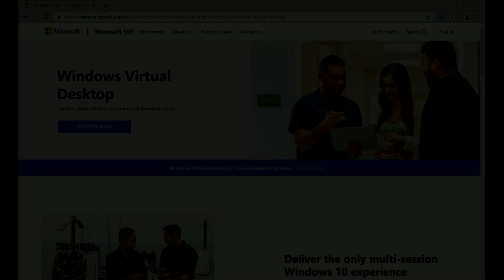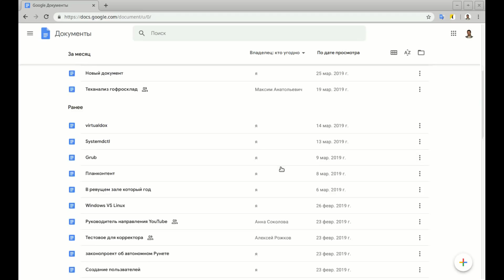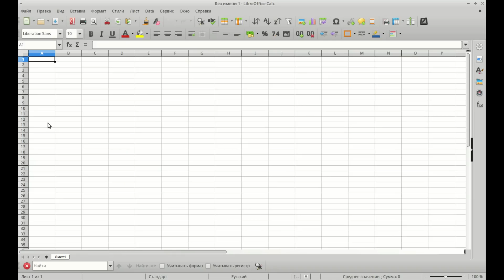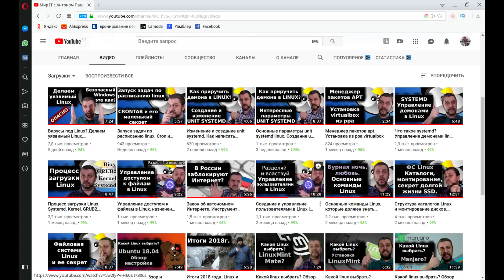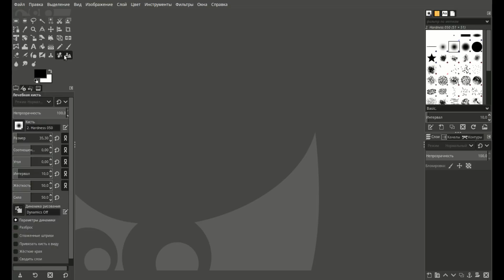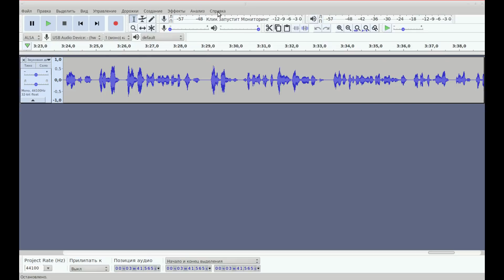Windows Virtual Desktop - Microsoft убьет Windows? Как перейти на Linux безболезненно?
Слышали о Windows Virtual Desktop? Пока задумать о переходе на Linux?

В этом видео вы узнаете какие программы установить на ваш Windows, которые будут работать в Linux. Для безболезненного перехода. Для перехода госучереждений на linux тоже будет полезно.

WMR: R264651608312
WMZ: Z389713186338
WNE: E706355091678